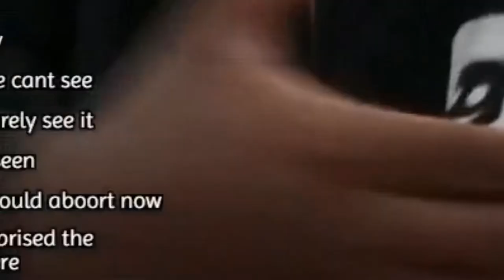Twomad gets PTSD (RUN THE GAUNTLET)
(Update: Despite Twomad's current ongoing controversy, I won't delete this video.
I don't condone what he did, nor do I like how he's handling the drama, I just think this video is one of my more well made ones, so for that I'm keeping it up.)

Made this fan edit to improve my editing skills. Hope y'all like it.

Go support Twodaddy 🥵